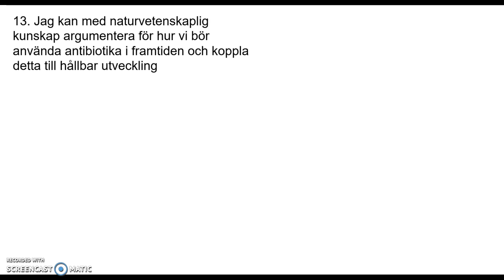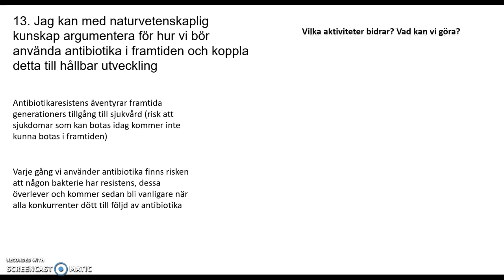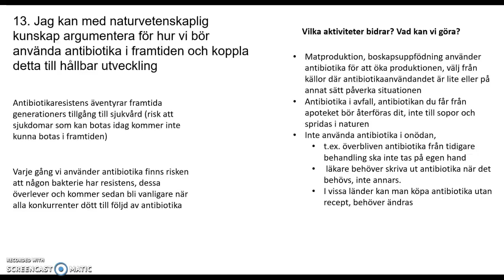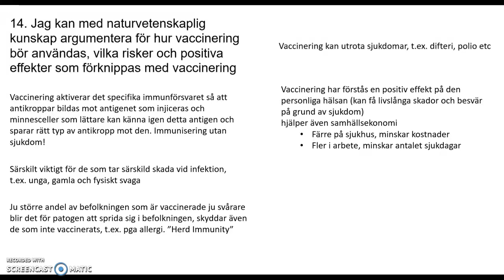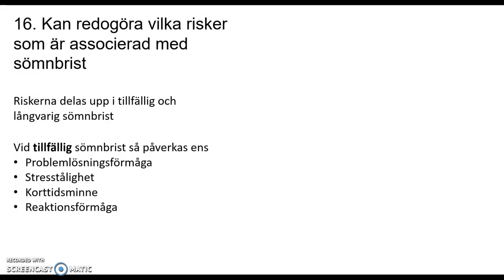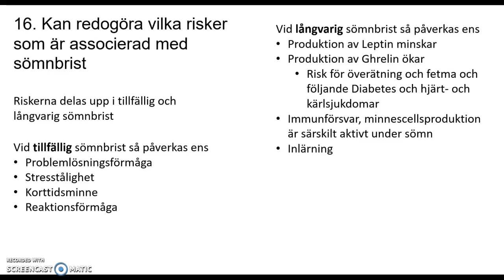Checklista Kropp och Hälsa S17C E18B